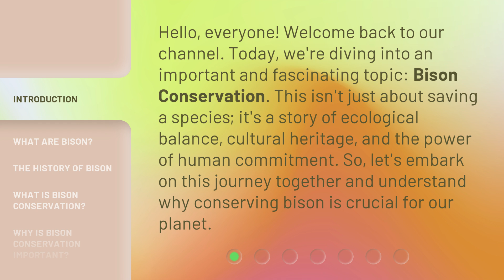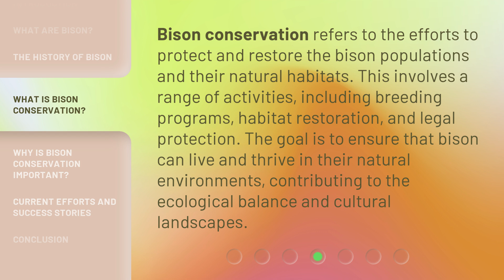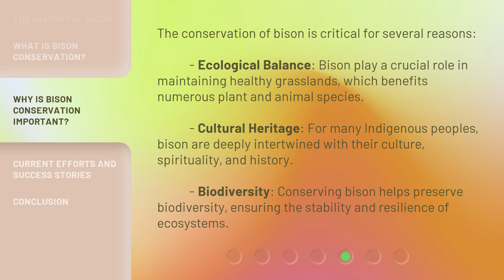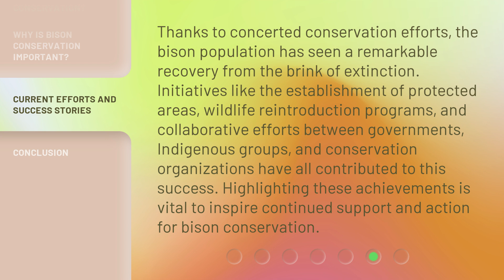Saving Giants: The Journey of Bison Conservation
00:00 • Introduction - Saving Giants: The Journey of Bison Conservation
00:36 • What are Bison?
01:06 • The History of Bison
01:37 • What is Bison Conservation?
02:05 • Why is Bison Conservation Important?
02:41 • Current Efforts and Success Stories